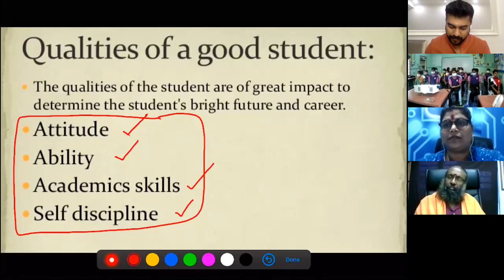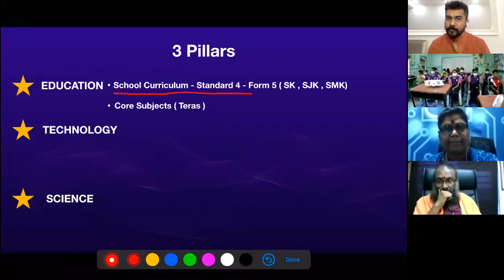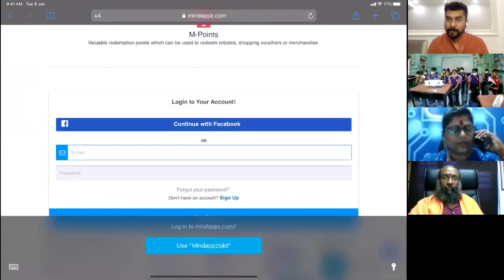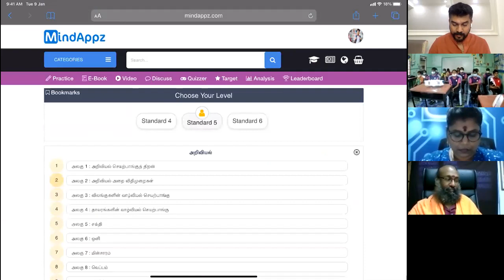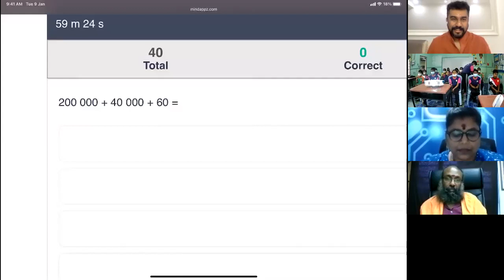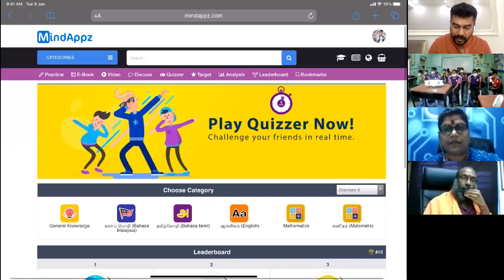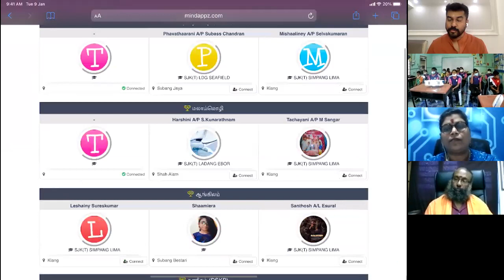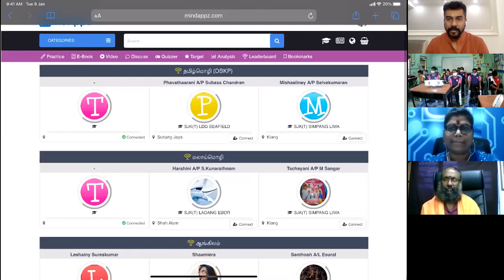SJKT Ldg Sedenak Kulai - SAC eTuition 22nd oct 2020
initiated by : Mrs. Puapavali Kalaiselvam ( 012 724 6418 )